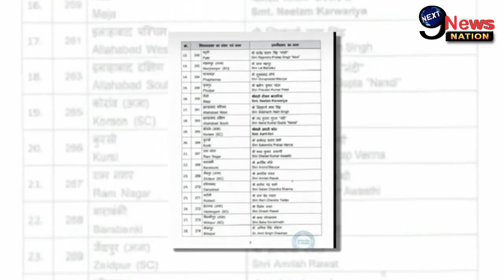अपर्णा यादव के खिलाफ बीजेपी का फैसला, नही दिया यूपी चुनाव में टिकट..|| UP Election Update